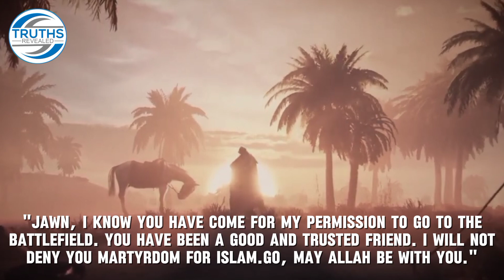Voices of the Heroes of Karbala: Jawn bin Huwai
Searching for TRUTH? You have come to the right place! Introducing “Truths Revealed” channel accessible via Facebook, Instagram, Twitter and YouTube!